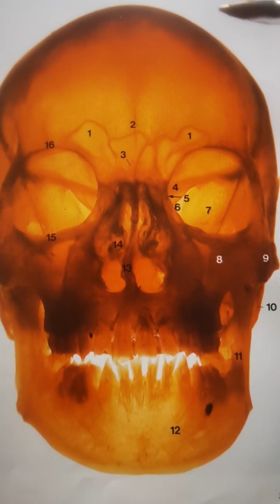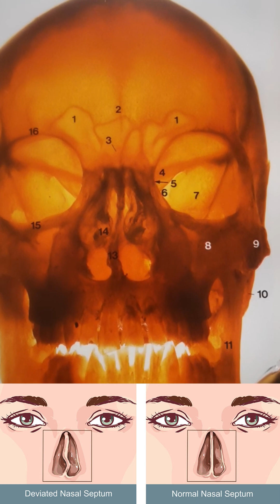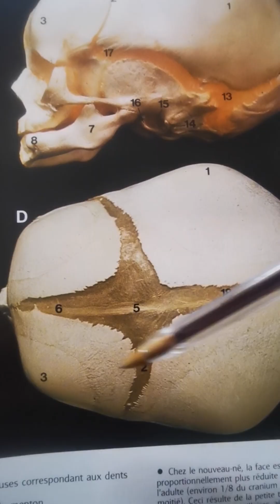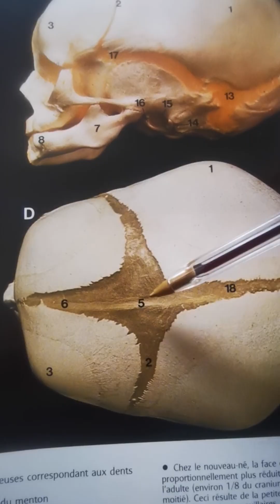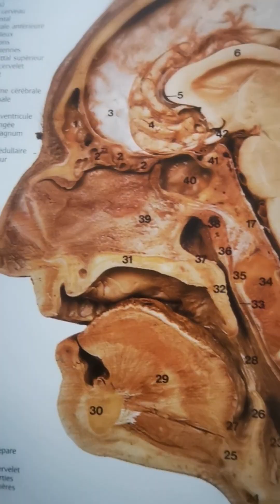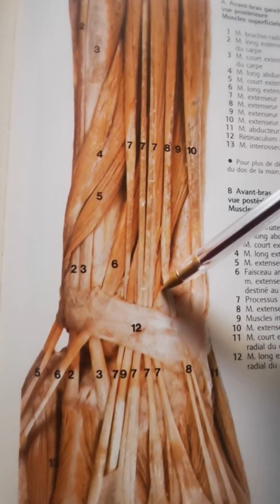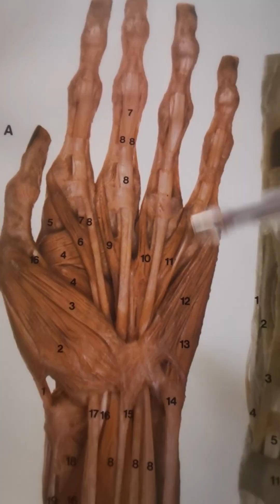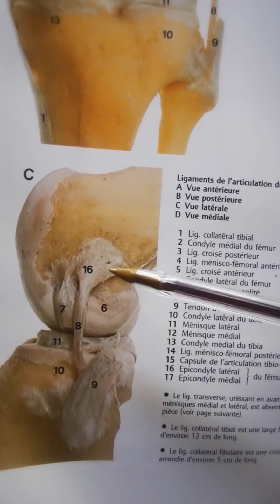جسد الإنسان - تشريح حقيقي | Anatomy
تشريح جسم الإنسان و التطرق لبعض الأعضاء مع ذكر خصائصها و مكوّناتها و بعض أمراضها. الجيوب الأنفية جمجمة الطفل الرضيع، الأسنان اللبنية، تشريح المعدة، أربطة الركبة، أوتار عضلات أصابع اليد و المزيد من الأعضاء المدهشة في جسد الإنسان بشكل حقيقي (تشريحي)
في هذا الفيديو المذهل، نأخذكم في رحلة داخل جسم الإنسان كما لم تروه من قبل! 🔬✨
من خلال مشاهد واقعية وتشريحية دقيقة، نكشف الستار عن أعضاء مذهلة تمثل تعقيد وروعة الخلق البشري. سنتعرف على:
🧠 الجيوب الأنفية: دورها في التنفس، شكلها الداخلي، ولماذا نصاب بالتهابها؟
👶 جمجمة الطفل الرضيع: مكوّناتها الفريدة، ليونتها، ولماذا تبقى مفتوحة جزئيًا بعد الولادة؟
🦷 الأسنان اللبنية: متى تظهر وتسقط؟ وما الفرق بينها وبين الأسنان الدائمة؟
🍽️ تشريح المعدة: طبقاتها، دورها في الهضم، وأشهر الأمراض التي تصيبها كالتقرحات والارتجاع.
🦵 أربطة الركبة: وظيفتها الحيوية في الحركة، وكيف تؤدي الإصابات إلى مشاكل مزمنة؟
✋ أوتار عضلات أصابع اليد: حركتها المعقدة، وأهمية التنسيق العصبي الدقيق فيها.
...والمزيد من المفاجآت من داخل هذا النظام المعقد والرائع الذي يُعرف بجسم الإنسان!
 الجيوب الأنفية (Paranasal Sinuses)
عهي أربعة أنواع رئيسية: الجيب الجبهي، الوتدي، الغربالي، والفكي العلوي. وظيفتها تتجلى خصوصا في تخفيف وزن الجمجمة، ترطيب الهواء، وعلاقتها بالمناعة الموضعية. نتطرق إلى أمراضها الشائعة مثل التهاب الجيوب الحاد والمزمن، والاحتقان الناتج عن الحساسية.

👶 جمجمة الطفل الرضيع (Infant Skull)
 عظام الجمجمة غير ملتحمة بالكامل عند الولادة، ما يسمح بالمرونة أثناء الولادة ونمو الدماغ. النقاط اليافوية (Fontanelles) وأنواعها، ونتحدث عن متى تُغلق

🦷 الأسنان اللبنية (Deciduous Teeth)
 عددها (20 سنًا)، وتوزيعها في الفكين، بالإضافة إلى الفروقات البنيوية والوظيفية بينها وبين الأسنان الدائمة.

🍽️ تشريح المعدة (Stomach Anatomy)
هناك 4 طبقات تكوّن جدار المعدة (المخاطية، تحت المخاطية، العضلية والمصلية)، و شرايين دموية خاصة تنساب على طول هذه الجدران.

🦵 أربطة الركبة (Knee Ligaments)
نستعرض الأربطة الأساسية مثل الرباط الصليبي الأمامي والخلفي (ACL/PCL)، والجانبي الداخلي والخارجي (MCL/LCL)، ودورها في تثبيت الركبة ومنع الحركات الزائدة. نسلط الضوء على إصابات الملاعب الشائعة.

✋ أوتار عضلات أصابع اليد (Tendons of Finger Flexors and Extensors)
و هي نوعان:  الأوتار القابضة (Flexor tendons) والباسطة (Extensor tendons)، مرورًا عبر أغلفة وأربطة دقيقة تُوجّه حركتها داخل النفق الرسغي. لها آليات حركة معقدة، و بعض الإصابات تؤثر فيها خصوصا مثل تمزق الأوتار أو التهاب الأغلفة الزلالية (Tenosynovitis).
والمزيد:
من الطحال والكبد والرئتين، إلى الأوعية الدموية الدقيقة والأعصاب الشوكية، كل لقطة مدعّمة بشرح تشريحي وعلمي، يُقرّب الفهم ويُعزز المعرفة.
📚 محتوى علمي موثوق مدعوم بمراجع طبية، ومُقدم بلغة مبسطة دون التفريط بالدقة الأكاديمية.
📌 مشاهد حقيقية لتشريح طبي تعليمي، موجه للطلاب، المهتمين بالطب، ولكل من يحب استكشاف أسرار الجسد.
Anatomy of the human body, including some organs, their characteristics, components, and diseases. The sinuses, the infant's skull, baby teeth, stomach anatomy, knee ligaments, tendons, finger muscles, and more amazing organs in the human body are presented in real (anatomical) form.

لمزيد من الفيديوهات الحصرية التي تخص الأدوية و الصحة عموما
لطلب الاستشارة الطبية عن بعد و تقديم نصائح و حلول لمشاكلك الصحية:
لدعم القناة - To support us